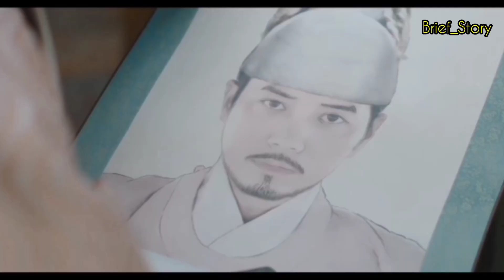ALCHEMY OF SOULs💗 malayalam| EP-16|🧘‍♂️ongoing kdrama| Review| @BRIEF STORY |alchemyofsoul